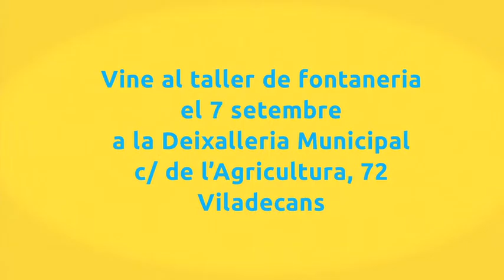Vine al Taller de Fontaneria. Millor que nou, reparat!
Vine al Taller de Fontaneria el proper 7 de setembre a la Deixalleria Municipal del c/Agricultura.